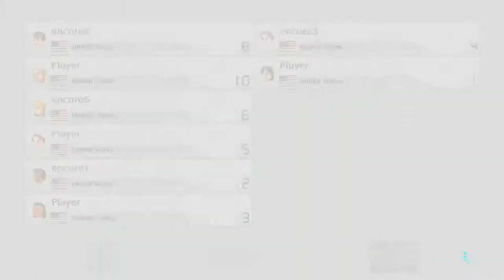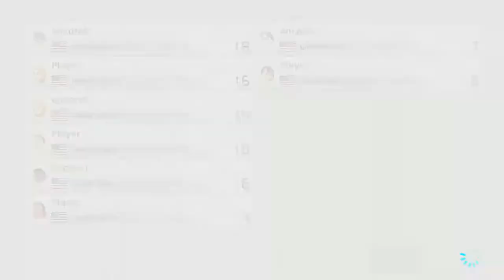Encore Grand Prix - Round 1 Group B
Round 1 Group B with: Frank S, Matt G, Josh, Russian, ENC | Ice, Alylia, BadSalad, ENC | XFredinator

Encore Grand Prix - Mario Kart 8 Tournament